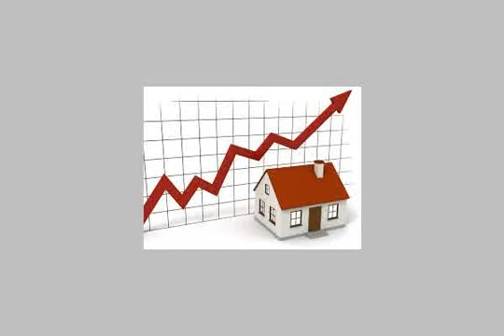Apartment For Rent In Nasr City Cairo - mlseg.com